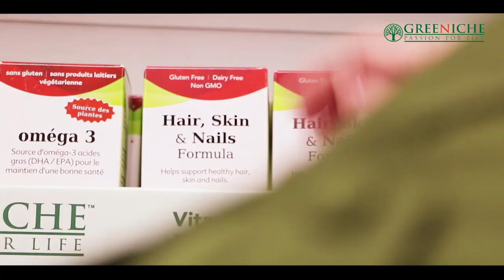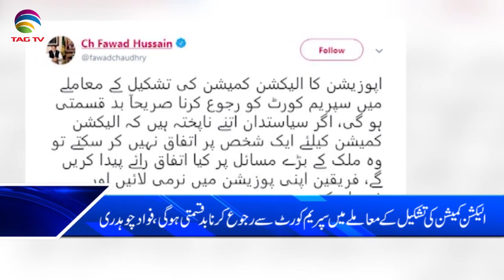TAG TV Pakistan Bureau News Bulletin with Kokab Farooqui - 4 December 2019